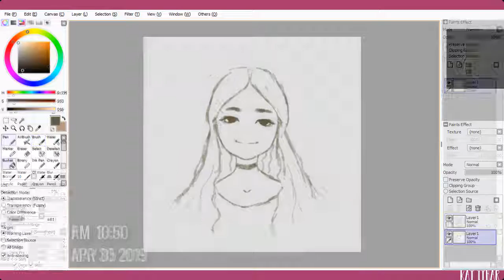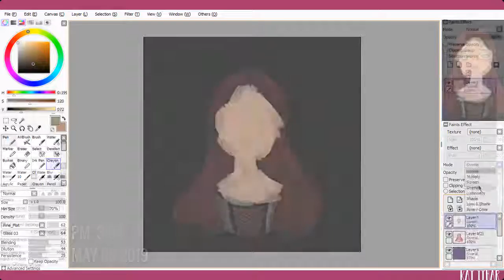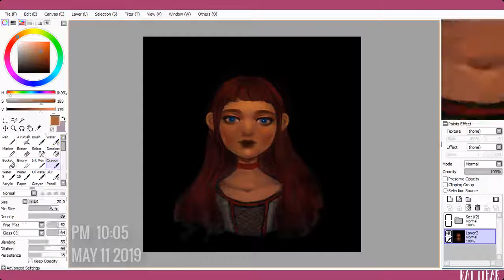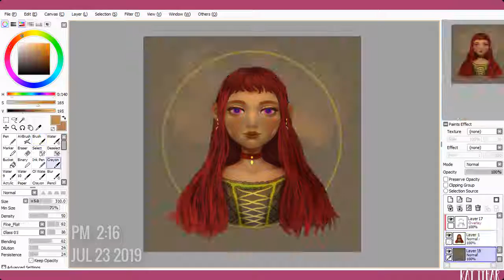[mouse/sai] Digital Painting Process - F l a m e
1904

☠ Time : 1.5h

Composed by: Yasuharu Takanashi
Track: 28